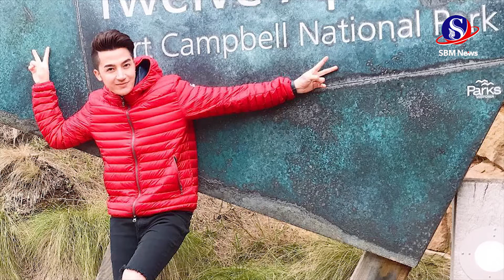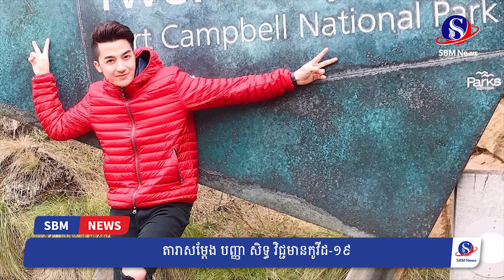តារាសម្តែង បញ្ញា សិទ្ធ វិជ្ជមានកូវីដ-១៩ | SBM NEWS